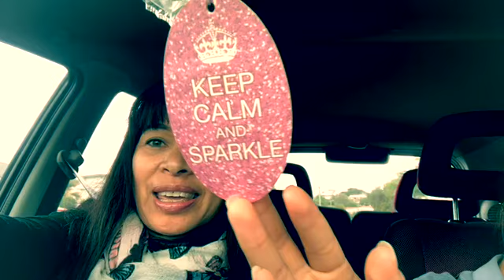Random Filipino Language Lesson